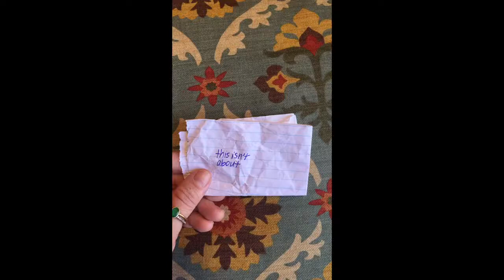Yesterday Was Sunday // A Part of A Piece: 31 Song Snippets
come hang with me:
music on // spotify & itunes & e'rywhere

A PART OF A PIECE:
In celebration of her 31st birthday, singer/songwriter kimberly townsend shared snippets from 31 of her songs in a want to expand her abilities to creatively express via video production exploration.

SONG 18 of 31: yesterday was sunday
this isn’t about moral standards
it’s just how the body will bend
when you let it escape